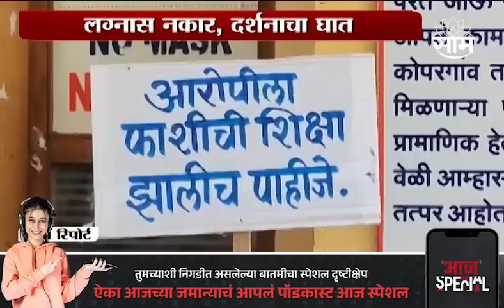Special Report | राहूल हंडोरेनेचं दर्शनाला संपवलं...